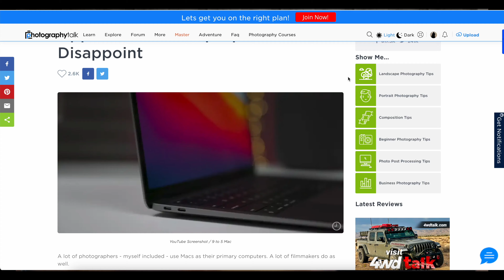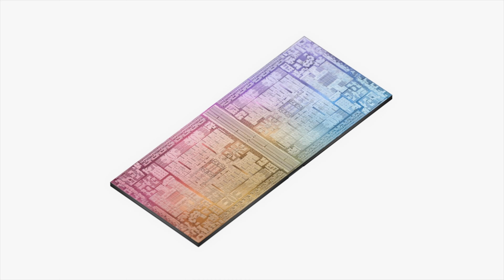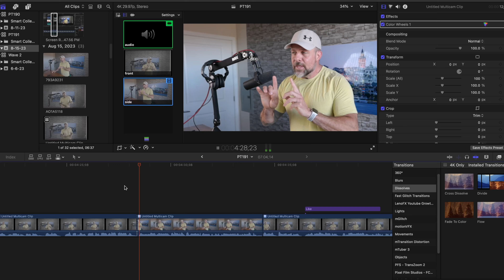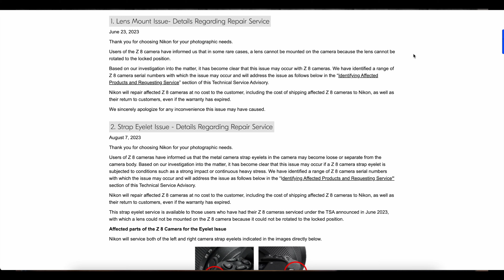Best Camera of 2023?!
This week’s PhotographyTalk episode dives into the camera of the year as announced by the Expert Imaging and Sound Association…is it a worthy choice? We’ll find out! Also in the news are rumors about the upcoming Samsung S24 Ultra. Apparently, a new telephoto lens is in the works that could blow the iPhone 15 away. We’ll also discuss the latest on Apple’s upcoming M3 chips, some of which should debut later this year. Other versions of the M3 might not arrive until 2025, though. Get all the details by sitting back and tuning in!

2nd Best Camera
Favorite Lens
70-200mm Awesomeness
2nd Favorite Lens